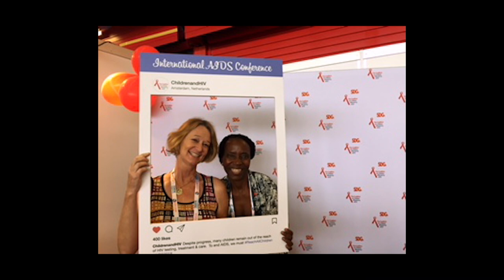Tribute to Noreen Huni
Lisa Bohmer, Coalition for Children Affected by AIDS' Chair, pays tribute to our dear friend and colleague, Noreen Huni, in advance of REPSSI's 2019 Psychosocial Support Forum.